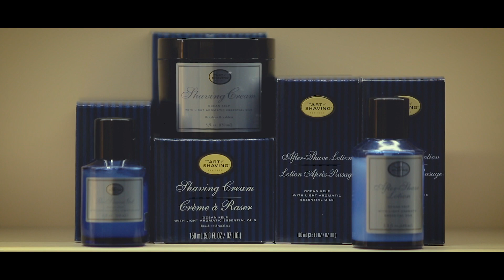When Fahad Mustafa styled up his look At The Art Of Shaving Store - Selfie Tv !!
Fahad Mustafa & Mehwish Hayat Came At The Launch Of The Amazing Store - The Art Of Shaving !! Few Glimpses Of The Store Launch & Do Get To See Some wacking Bearded Stuff For All The Beard Lovers !! Exclusively On Selfie Tv !!